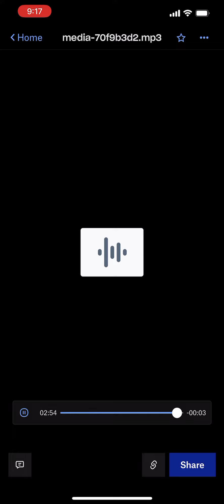Lil Baby Southside 741hz